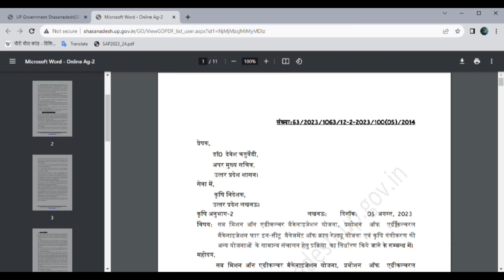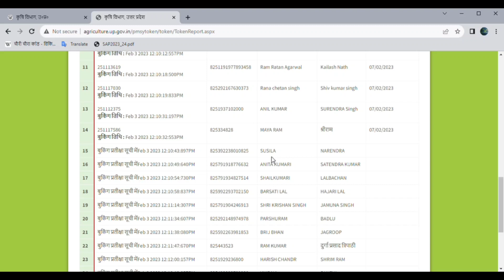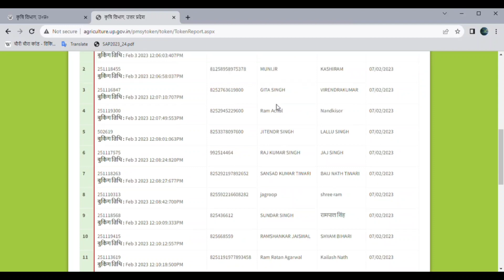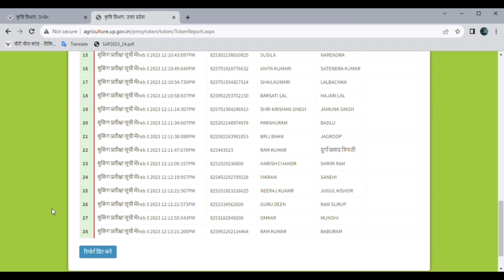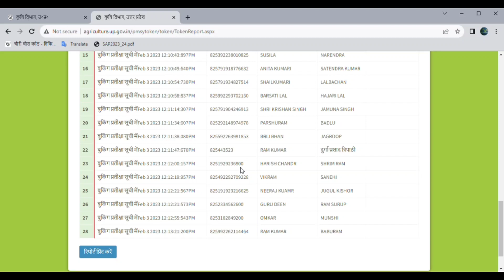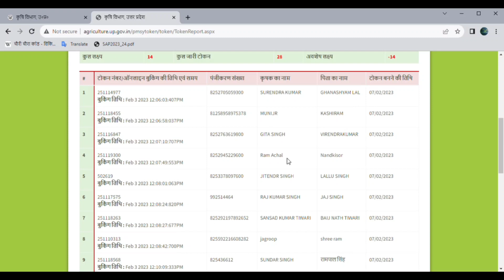E lottery krshi yantr subsidy ll ई लॉटरी क्या है और ई लॉटरी मै आवेदन कैसे करे ll krshiyantrsubsidy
free tractor
free rotavater
roterwater subsidy
up agriculture,
krishi yantra,
झारखण्ड राज्य फसल राहत योजना में Online करना सीखे | जल्दी करे All deatils online procession